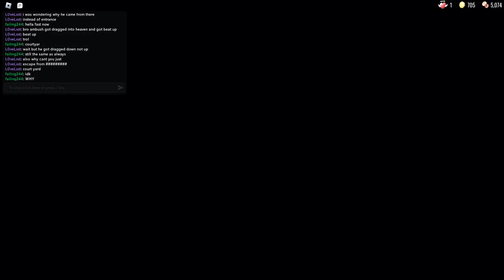doors 1st day of playing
crucifix real